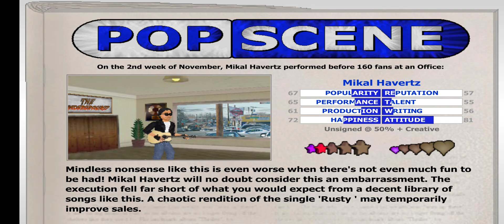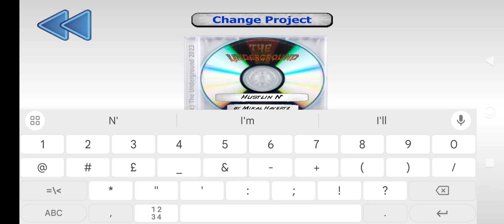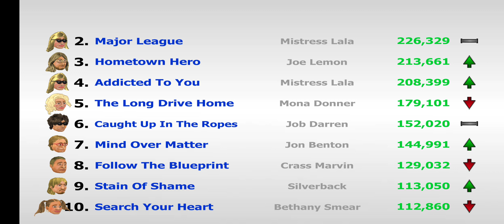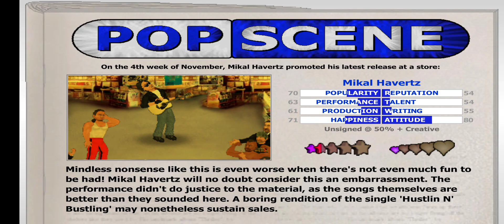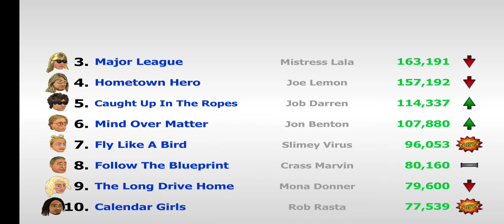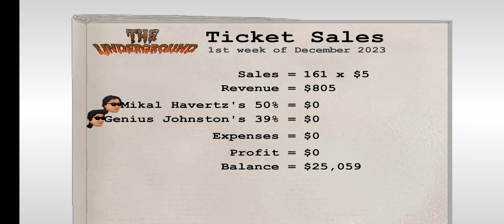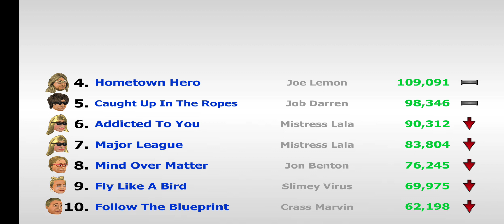Mikal Havertz | Popscene | (Old Series 2014 Re-upload) | MDickie